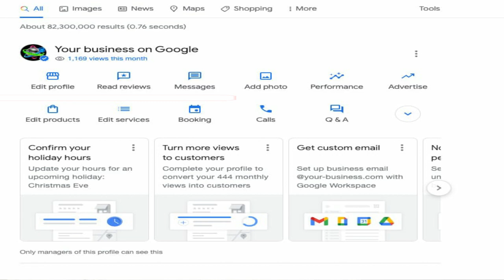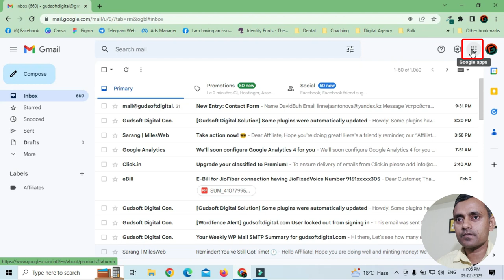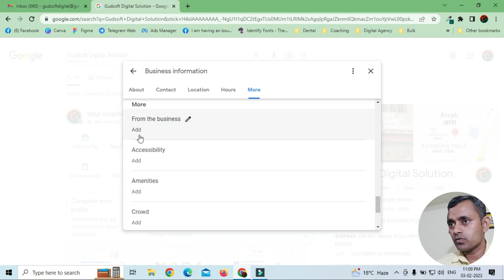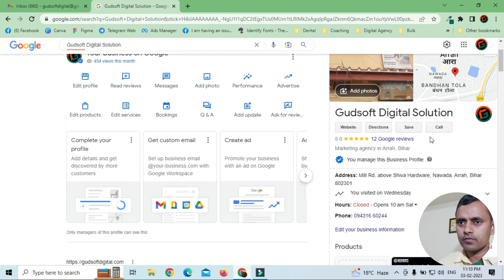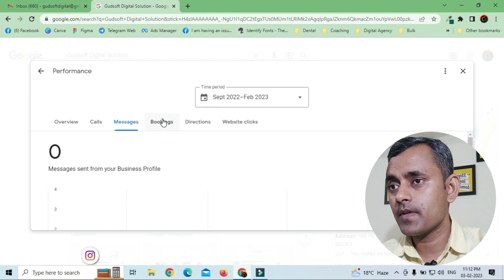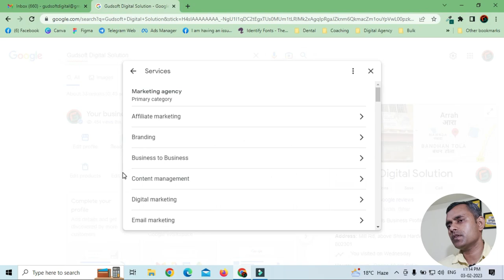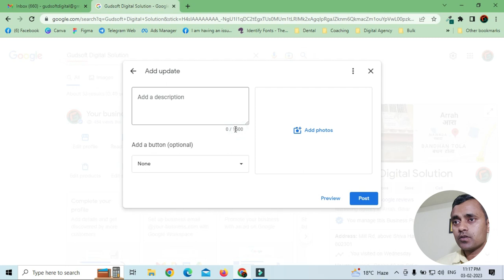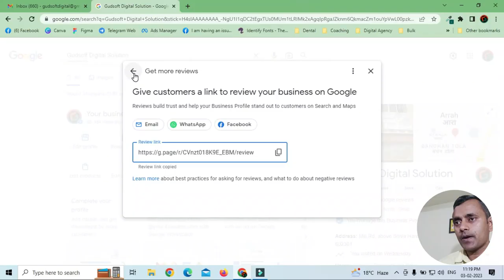Google My Business Updates 2023 | Google Business Profile Dashboard Overview | Guddu Kumar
Get an in-depth look at the latest updates for Google My Business in 2023! In this video, we will take you through the Google Business Profile Dashboard Overview, showcasing the newest features and functionalities to help you manage and promote your business online. Whether you're a small business owner or a digital marketer, this video will provide you with a comprehensive overview of Google My Business or Google Business Profile and help you stay ahead of the game. Don't miss out on this essential guide to the latest updates! Watch now."